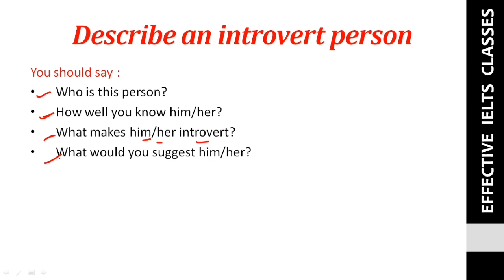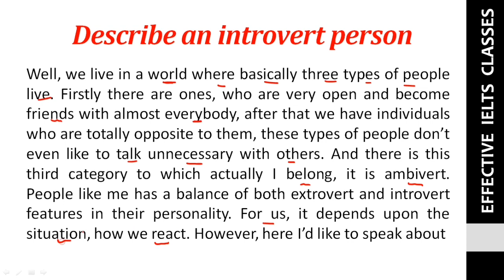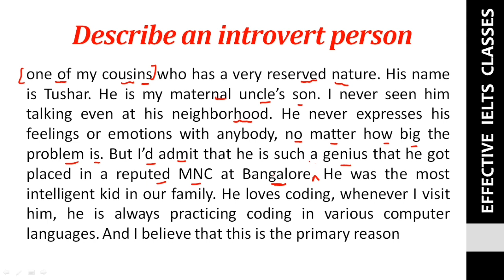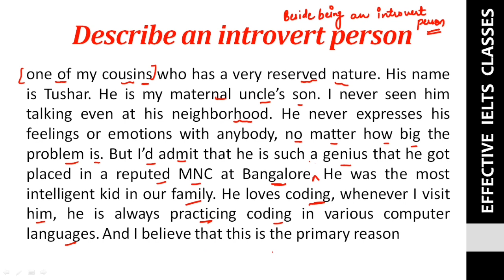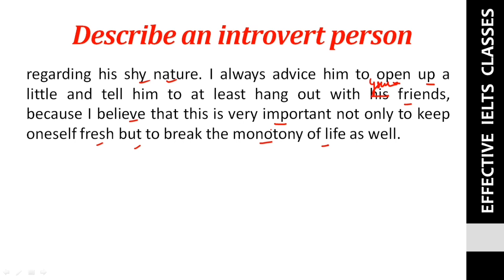Describe an Introvert Person | Effective IELTS Classes | May to August 2022 Cue Cards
Hello guys,

In this video, we will discuss, the sample answer of a latestcuecard i.e Describe an introvert Person